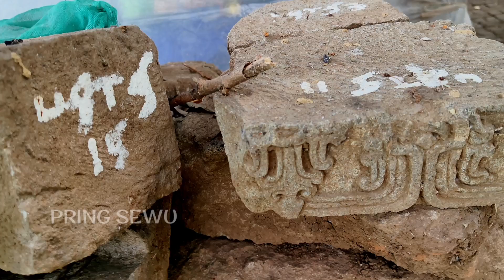PASURUAN HEBOH.! WARGA PANIK BATU INI MENDADAK MUNCUL KE PERMUKAAN...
Sulit untuk dipercayai
batu tertimbun ratus an tahun kini mulai muncul. warga menemukan fenomena alam yg sangat istimewa